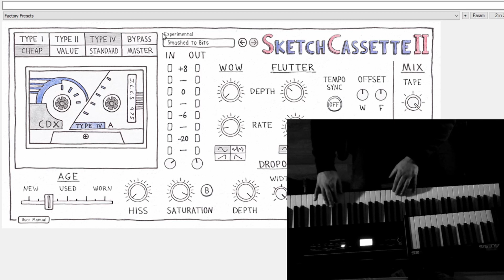Lofi VST FX - Sketch Cassette II - Preset Playthrough (piano)